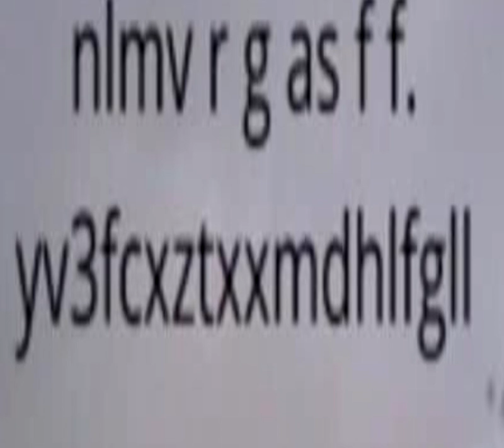elephant zebra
voice over video? i guess? i just found this image and thought of making this video. i don't know much else tbh